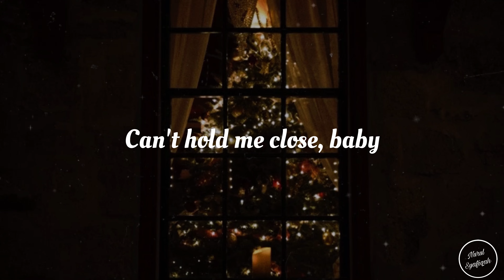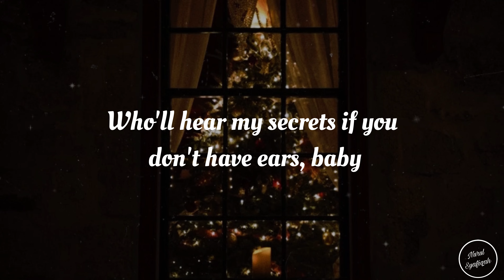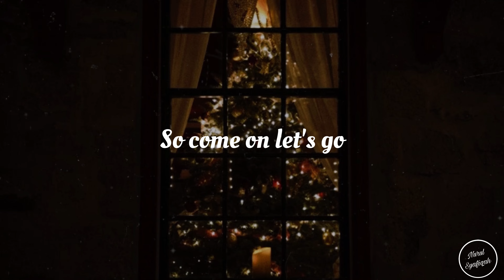Sia | Snowman “Let's go below zero and hide from the sun” [Lyrics]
“Snowman” was released as the second single off Sia’s first Christmas album, Everyday Is Christmas. In this down-tempo love song, Sia confesses her love to her snowman, a metaphor for the man she loves. Like most of the songs on the album, “Snowman” is written by both Sia and Greg Kurstin.